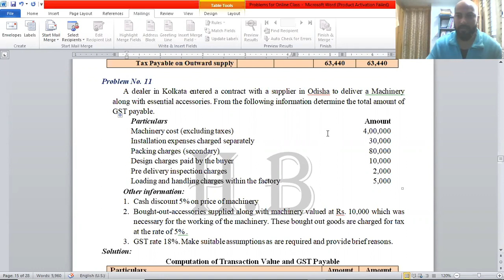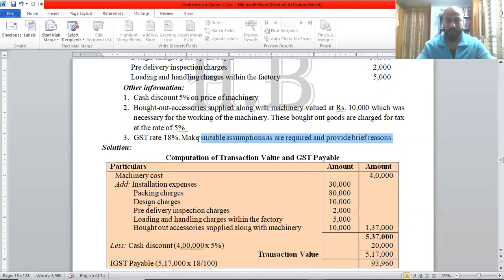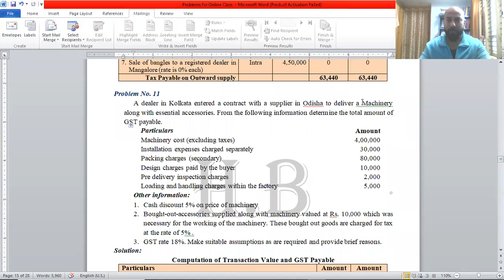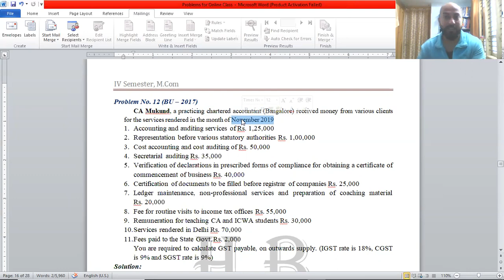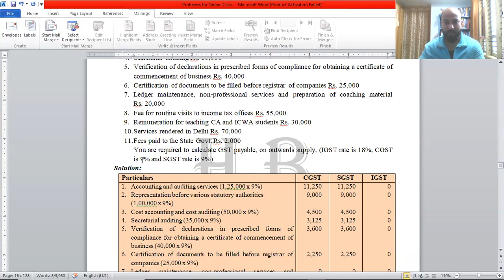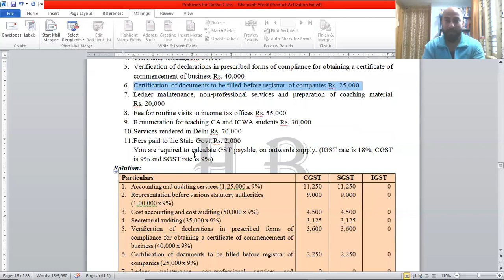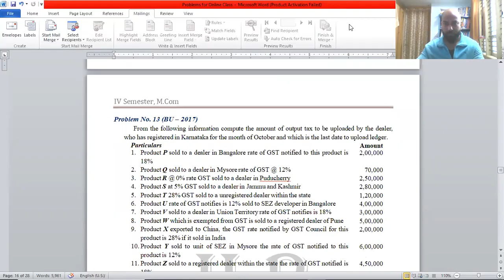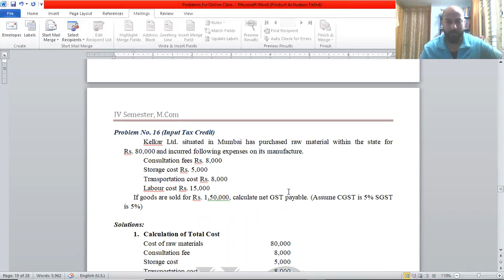GST-II, Class-V, By- Syed Babu HB